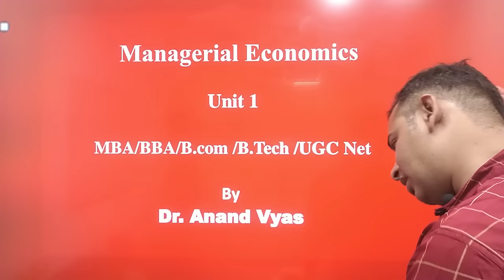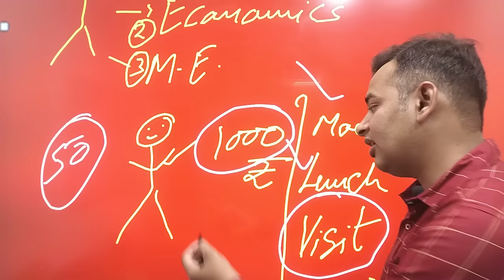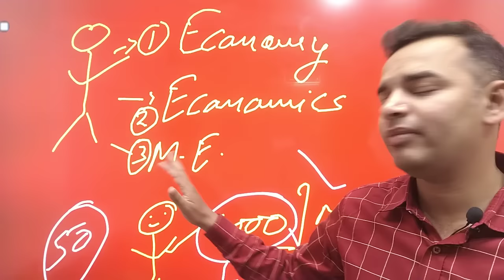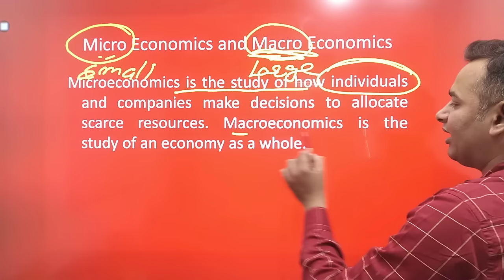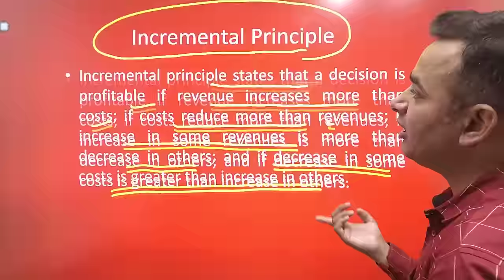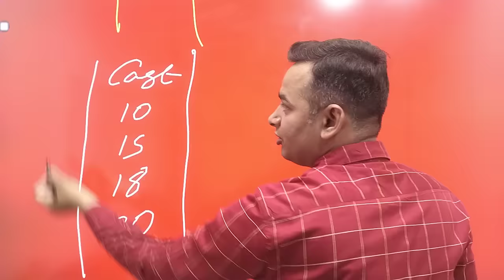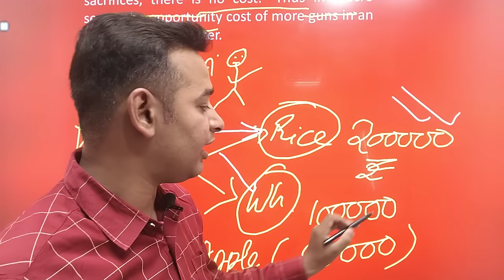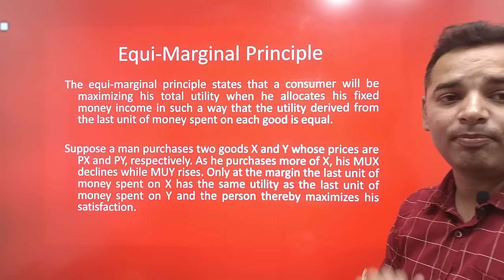Managerial Economics | Managerial Economics Revision | Unit 1 (Part-1) | AKTU | MBA | M.com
Managerial economics assist the management in predicting various economic such as cost, profit, demand, capital, production, price etc. As a business manager has to function in an environment of uncertainty, it is imperative to anticipate the future working environment in terms of the said quantities.